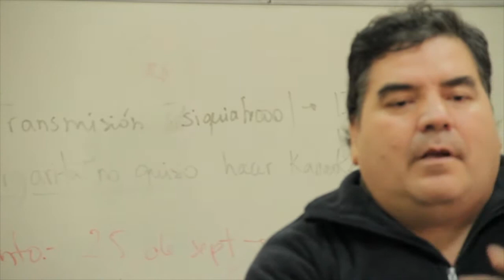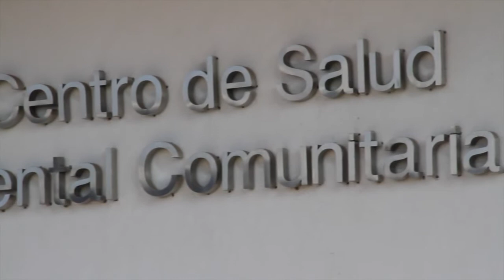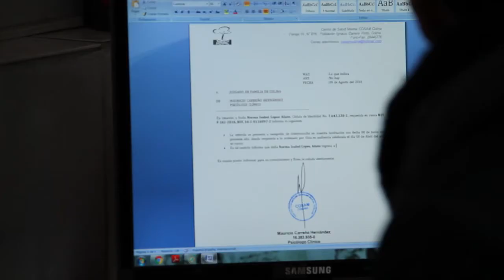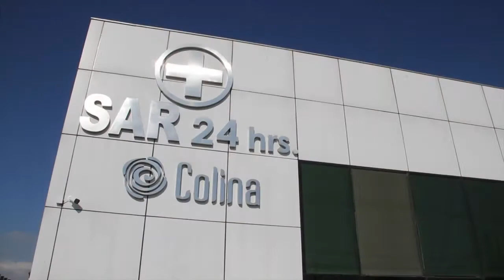Colina cuenta con un nuevo Centro de Salud Mental Comunitaria, COSAM